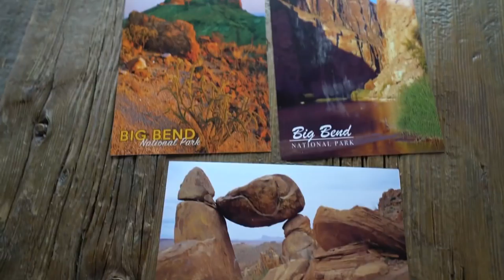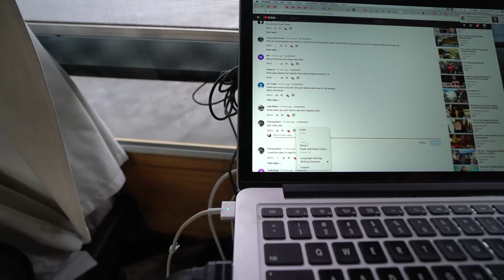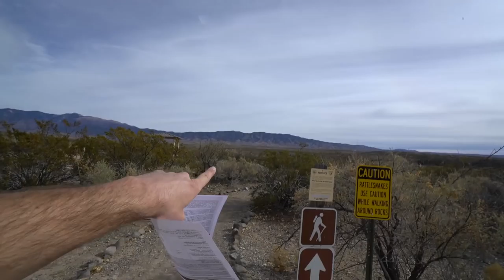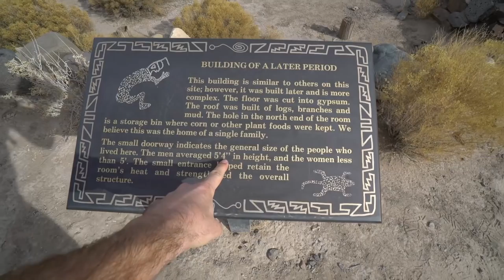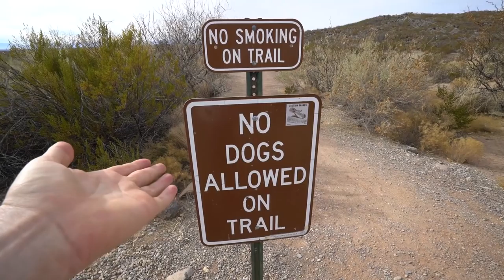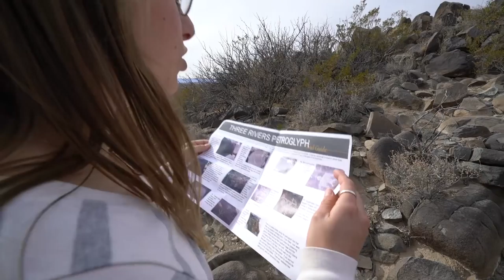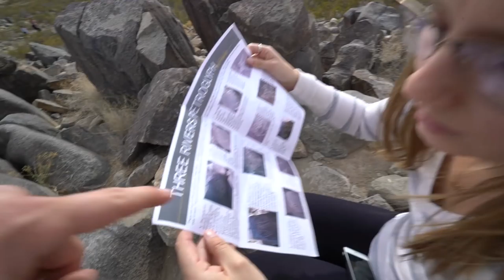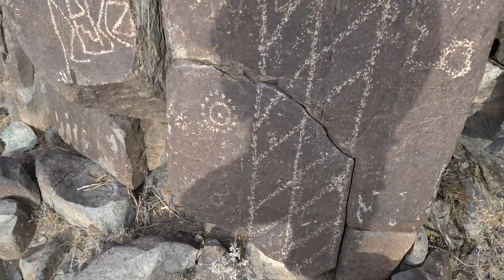21,400 ROCK CARVINGS - THREE RIVERS PETROGLYPH SITE, NEW MEXICO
Vlog #341: Started the day at Three Rivers Petroglyphs Site, New Mexico. There are over 21,400 rock carvings in the area, and has been home to humans for the past 10,000 years. Afterwards, we headed to White Sands National Monument before dropping Clare off at the bus station :(

MY GEAR:
Vlogging + Photography Camera

ADVENTURE GEAR:
2 Way Radio
Electric Skateboard